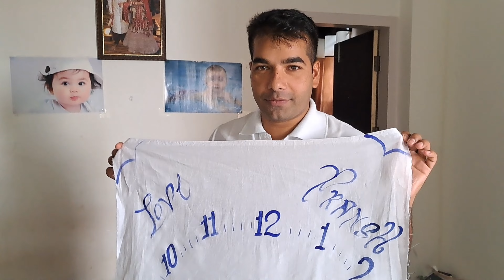baby photoshoot kre Ghar pr || 01 माह फोटोशूट घर पर करें